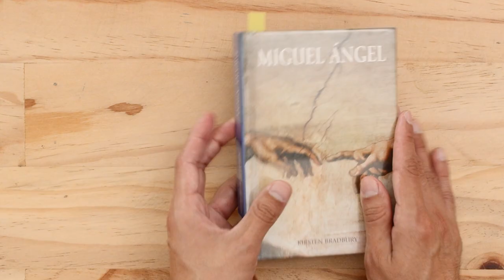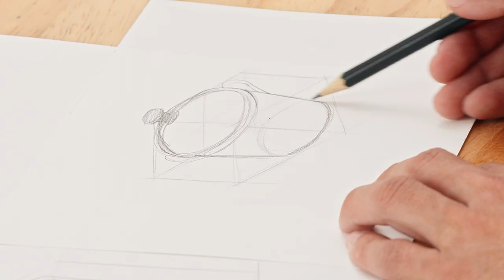CURSO ONLINE Introducción al dibujo de retrato de Alonso Palomino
Aprende los principios básicos del retrato y dibuja cada detalle de un rostro a partir de una fotografía

Cada rostro es único; algunos transmiten suavidad, otros fuerza, dinamismo o espontaneidad. Alonso Palomino, ilustrador y diseñador gráfico, está especializado en captar todas estas emociones y plasmarlas en retratos asombrosos. En este curso, te enseñará los principios elementales de este arte.

Aprenderás a crear retratos únicos utilizando una fotografía como referencia. Descubrirás cómo dibujar cada detalle de un rostro, trabajando luces y sombras para transmitir su personalidad. Toma el lápiz e inmortaliza momentos a través del dibujo de retrato.